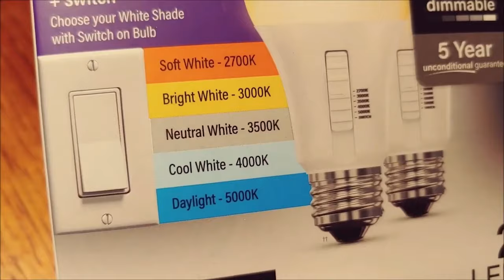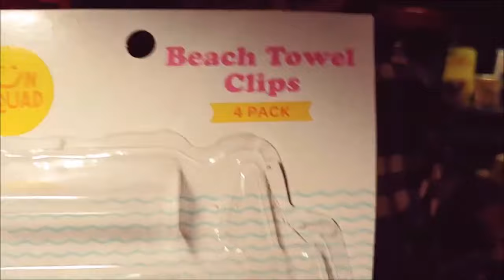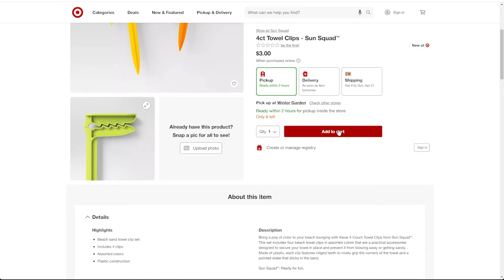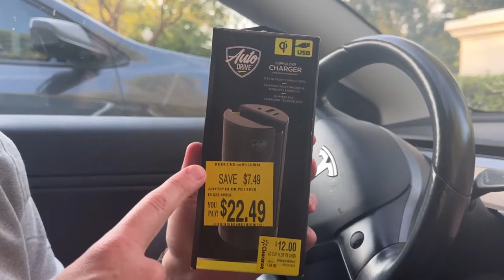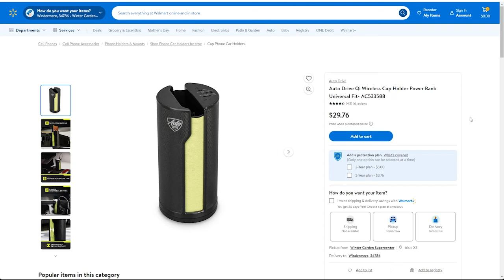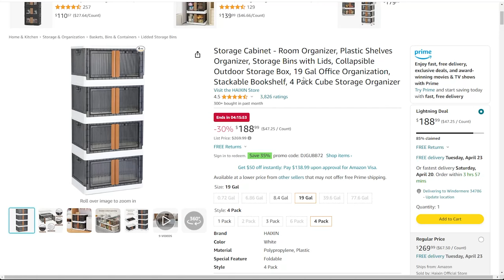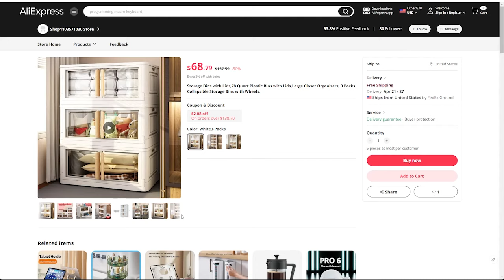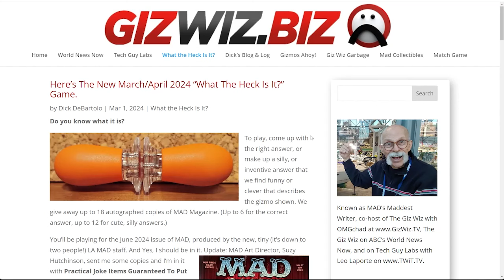The Giz Wiz #1984: Watts Up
Prepare to add some brightness to your day with this week's Giz Wiz! We're shedding light on a versatile LED bulb, unraveling the mystery behind another quirky "What The Heck Is It?", and a compact table lamp that won't dim your budget. Plus, a dream wireless charger in Chad's Crappy Corner!